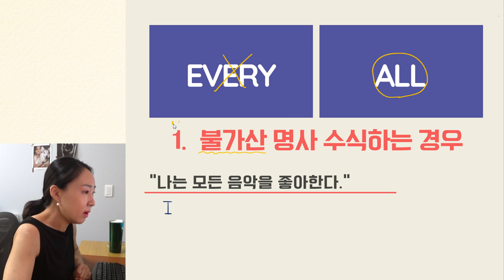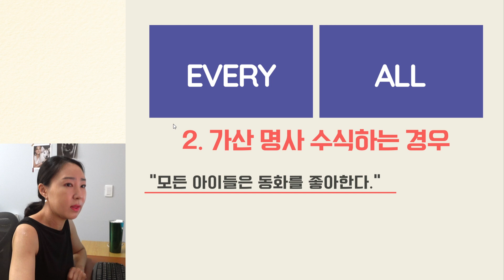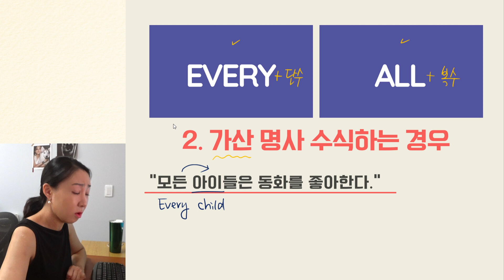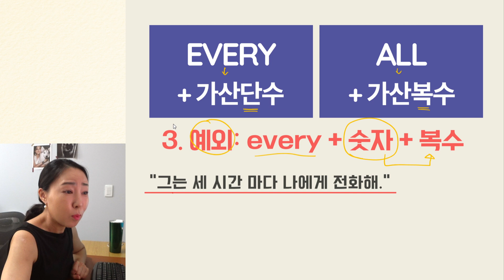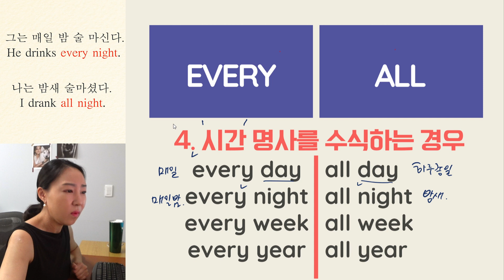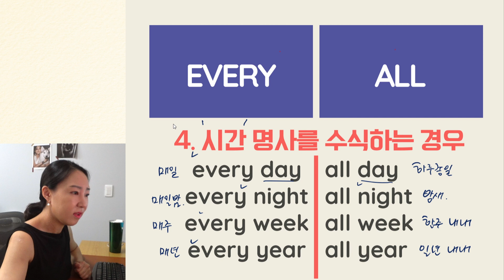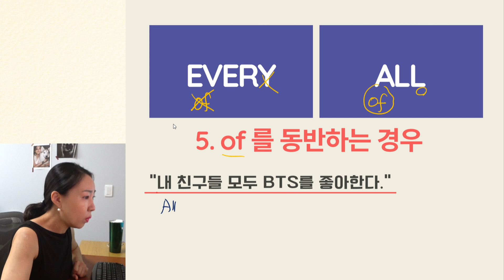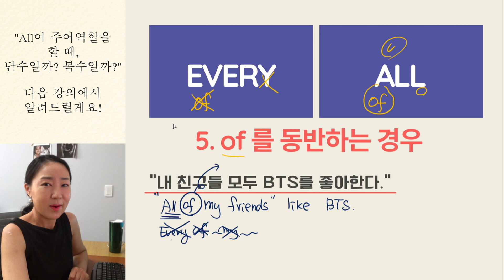영어단어 every 와 all 의 차이점 5가지 비교 포인트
[문법+영작 동시 마스터 온라인강의 시즌1]

[문법+영작 동시 마스터 온라인강의 시즌2]

[이번 영상 소개]
영어단어 every 와 all, 일상에서 정말 자주 쓰죠? 그런데... 이 두 단어가 우리말로 해석되는 뜻은 갖지만, 생각보다 많은 차이점이 있다는 걸 모르시는 분들이 많습니다.
이번영상에서는 every 와 all의 차이점을 5가지 비교포인트로 하나하나 조목조목 정리해 봅니다.